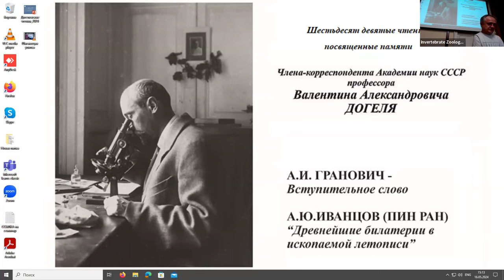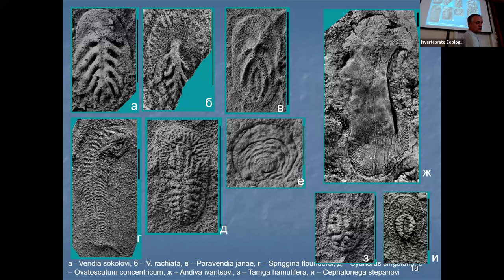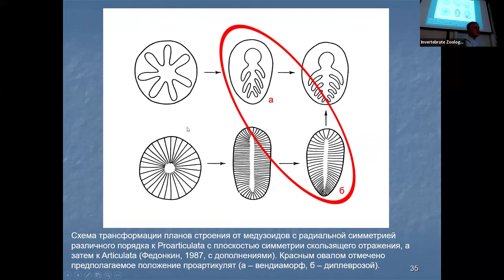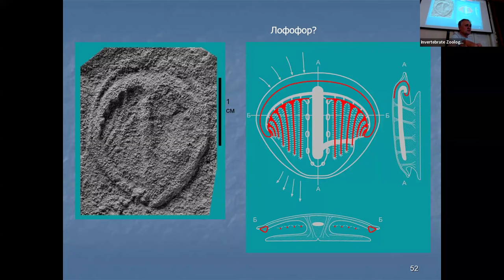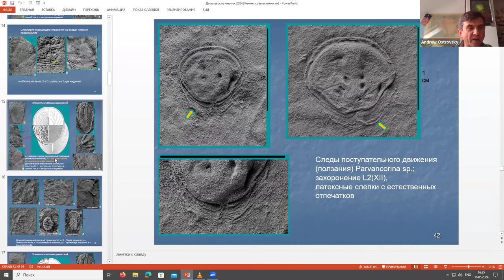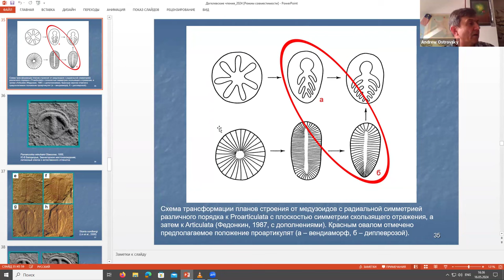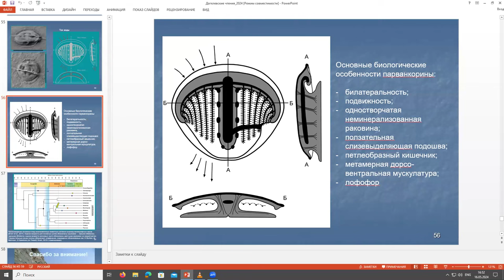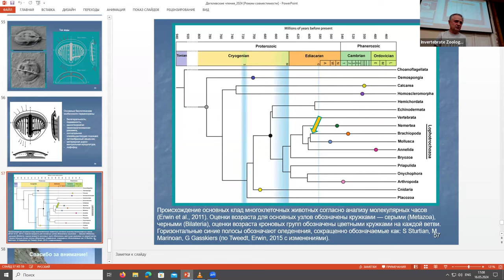69-e Догелевские чтения, 2024-05-16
1. Вступительное слово. Андрей Игоревич Гранович, кафедра зоологии беспозвоночных СПбГУ.

2. Древнейшие билатерии в ископаемой летописи. Иванцов Андрей Юрьевич, с.н.с. Лаборатории докембрийских организмов, Палеонтологический институт им. А.А. Борисяка РАН.

Подавляющее большинство фанерозойских Eumetazoa составляют билатерально-симметричные организмы или билатерии. Радиально-симметричными часто считаются представители только двух доживших до современности типов – Ctenophora и Cnidaria. В докембрии соотношение было обратным, и большинство составляли радиально- симметричные организмы. Радиаты первыми появились в ископаемой летописи: только из них состоит древнейшее авалонское сообщество эдиакарских многоклеточных. Билатерии впервые обнаруживаются в следующем по времени беломорском сообществе. Отпечатки тел самых ранних известных науке билатерий, принадлежащих к родам Dickinsonia, Parvancorina и др., обнаружены в вендских породах Юго-Восточного Беломорья, возрастом порядка 560 млн. лет. Этих животных невозможно отнести к какому-либо современному или в целом фанерозойскому типу. Однако некоторые из них демонстрируют смешанный комплекс признаков надтиповых совокупностей, например Lophotrochozoa. Очевидно, эти древние организмы фиксируют начальные этапы становления основных стволов билатеральных животных.